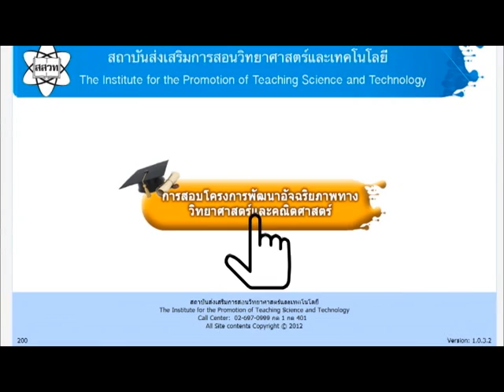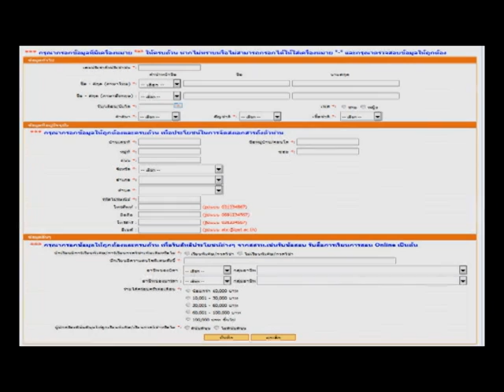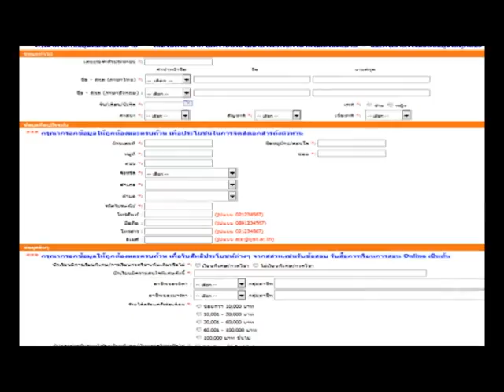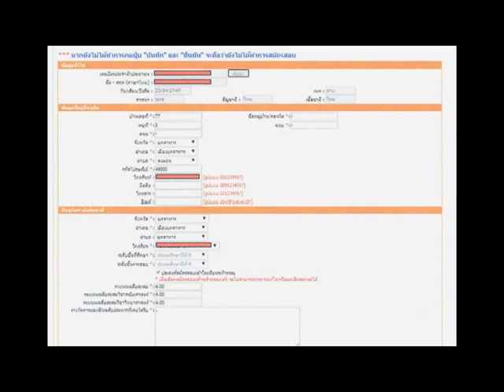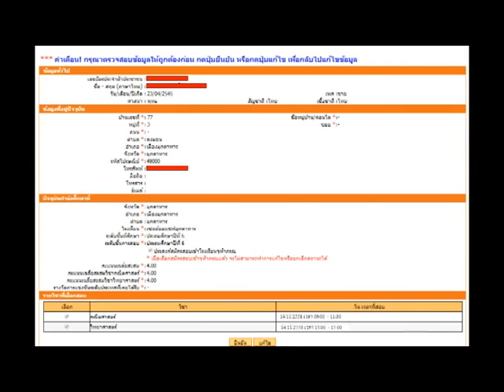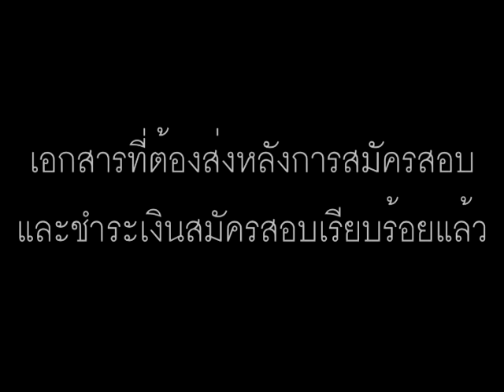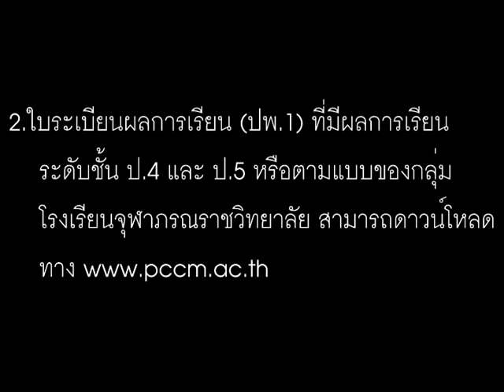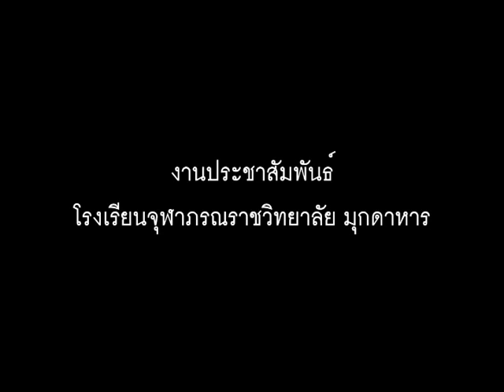ขั้นตอนและวิธีการสมัครสอบคัดเลือกเข้าเรียน ชั้น ม. 1 ประจำปีการศึกษา 2561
ขั้นตอนและวิธีการสมัครสอบคัดเลือกเข้าเรียน ชั้น ม. 1 ประจำปีการศึกษา 2561 โรงเรียนจุฬาภรณราชวิทยาลัย มุกดาหาร